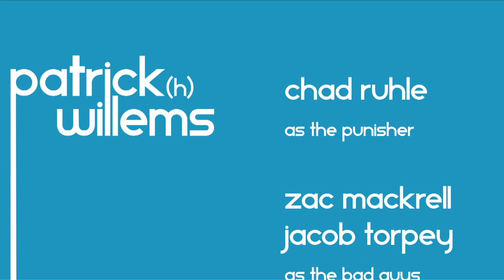What If Sergio Leone Directed The Punisher?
Sergio Leone was one of the greatest filmmakers of all time. And he probably would've made a pretty rad Punisher movie.

The start of a new series: a look at comic book movies as they might be made by different filmmakers.

FEATURING
Chad Ruhle as the Punisher

SEND ME SOME MAIL:
Patrick Willems